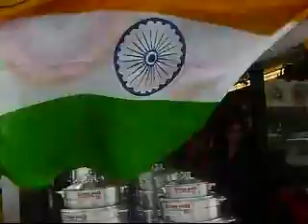World Cup FINALS 2011 | Canada turns into mini India!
This channel is about my life in Canada, where I am settled for over 15 years. The videos are of our daily lives, spontaneous, directly uploaded without any editing tools.